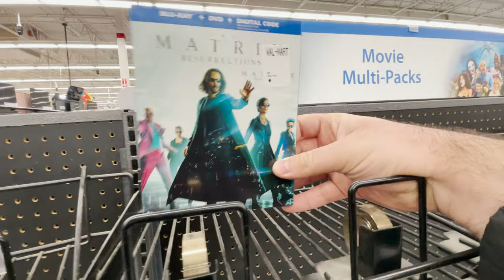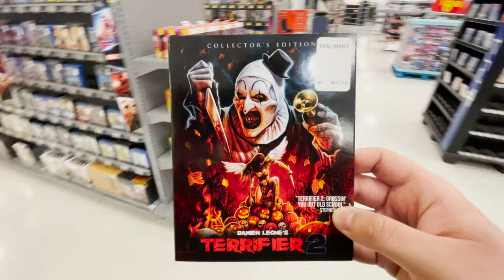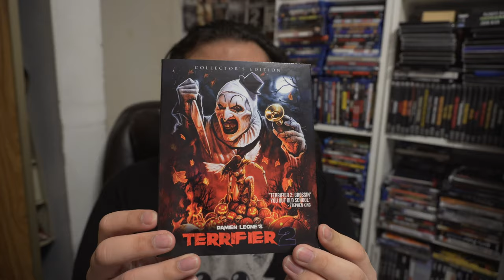No More Movies At Walmart??!!!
i decided to take a quick trip to the local Walmart and saw that they completely removed the entire movie section.